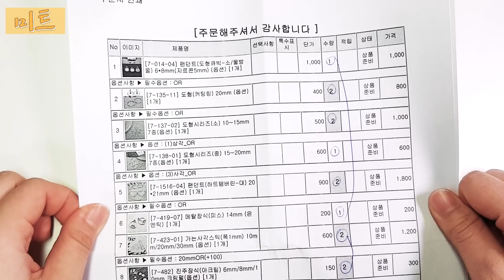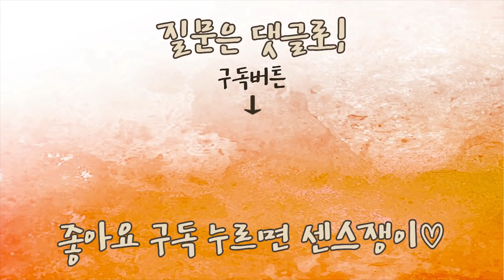만들다 때려칠뻔한 귀찌와 목걸이 만들기💘 핸드메이드/귀 안뚫고 귀걸이/악세사리 만들기/귀걸이 [미트]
안녕하세요 미트입니다!
귀를 뚫지 않고도 귀걸이를 하고 싶어서! 귀찌를 만들었답니다💕
구매하기엔 비싸서 직접 만들었어요ㅎㅎ
완성하니 정말 뿌듯하네요😍
사실 실수가 매우 많았는데 저만 보기엔 아까워서ㅌㅋㅋ 내일 8시에 실수 모음 영상이 올라갈 예정입니다!!
귀찌 만들기의 비하인드 편👊

재료는 '비즈굿'에서 구매했습니다🌸

ㅡㅡㅡㅡㅡ✂️ㅡㅡㅡㅡㅡ